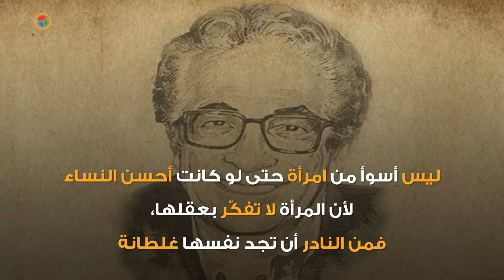أنيس منصور (عدو المرأة وعاشقها)